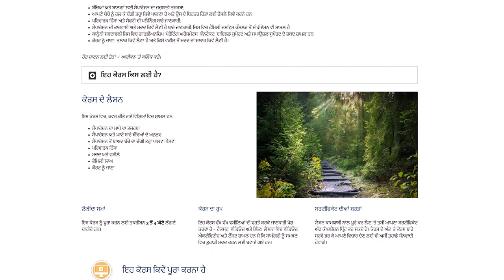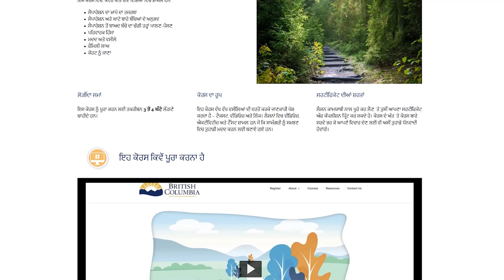ਪੇਰੈਂਟਿੰਗ ਆਫਟਰ ਸੈਪਾਰੇਸ਼ਨ – ਪੰਜਾਬੀ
ਪੇਰੈਂਟਿੰਗ ਆਫਟਰ ਸੈਪਾਰੇਸ਼ਨ ਮੁਫਤ ਹੈ। ਇਸ ਕੋਰਸ ਦਾ ਮੰਤਵ ਉਨ੍ਹਾਂ ਮਾਪਿਆਂ, ਗਾਰਡੀਅਨਾਂ ਅਤੇ ਪਰਿਵਾਰ ਦੇ ਹੋਰ ਮੈਂਬਰਾਂ ਨੂੰ ਜਾਣਕਾਰੀ ਦੇਣਾ ਹੈ ਜਿਹੜੇ ਸੈਪਾਰੇਸ਼ਨ ਜਾਂ ਤਲਾਕ ਦੇ ਨਤੀਜੇ ਵਜੋਂ ਪਰਿਵਾਰਕ ਮਸਲਿਆਂ ਨਾਲ ਨਜਿੱਠ ਰਹੇ ਹਨ।